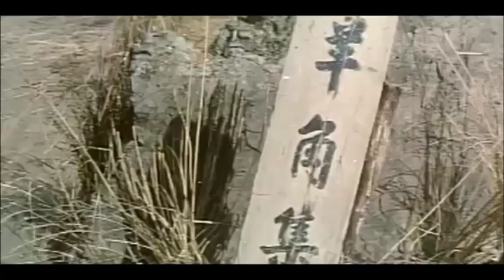The Adventure (1972) Part 4/6 - English Version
Alias: The Iron Fist Adventures
Alias: Adventure Sandstorm
Tentative title as given in Cinemart, November 1971: The Cyclone
Alias: Iron Fist Adventure
Country: Taiwan
Language: Mandarin
Genres: Martial Arts  Action

Director
  Li Su

Script
  Chan Siu-Ling

Producer
  Shang-Kuan Yih-Chuan

Cast
  Jimmy Wang Yu ... Guan Dong-Shan
  Tien Yeh ... 4th Judge Zhu
  Paul Chang Chung ... Wan Shi-Gu
  Lee Seung (1) ... Aunt Wan Han-Ying
  Lui Jun (1) ... Wan Shi-Ye
  Sit Hon ... Lei Yi-Bao
  Guan Shan ... Wan Shi-Bao
  Liu Chu ... Great Incisor
  Liu Wei-Bin
  Shan Mao
  Tai Leung
  Man Man (2)
  Yeung Fui-Yuk
  Ng Ho (1)
  Lung Fei
  Wong Hoi (3)
  Fai Wan
  Cho Boot-Lam
  Seung-Goon Leung
  Wong Cheong-Chi
  Tinny Ng Sau-Fong
  Shao Kuang-Pu
  Fan Ling (1) ... Wan Shi-Ye's wife
  Li Su
  Su Chen-Ping
  Ko Fei (2)
  Ying Kei (1)
  Yeung Lit
  Chow Jun
  Lau Yau-Bun
  Yu Heng
  Hsia Hou-Chun
  Unknown Taiwanese Actor (2)
  Ng Ming-Choi ... [Extra]
  Chin Wan-Che ... [Extra]
  Blacky Ko Sau-Leung ... [Extra]
  Wong Wing-Sang ... [Extra]
  Cheung Yee-Kwai ... [Extra]
  Ma Chin-Ku ... [Extra]
  Tsang Ming-Cheong ... [Extra]
  Ho Wai-Hung ... [Extra]
  Tang Chia-Chuan ... [Extra]
  Wong Kwok-Fai (1) ... [Extra]

Production Company
  Hua Feng Film Co.

Cinematographer
  Mou Chu-Duan
  Guo Pan-Xi

Production Manager
  Wu An

Sound Recordist
  Chang Hua

Editor
  Sung Ming

Planning
  Chow King-Yin
  Jimmy Shaw Feng

Lighting
  Yang Jian-Min

Story
  Sze-Ma Chung-Yuan

Filming Location
  Taiwan